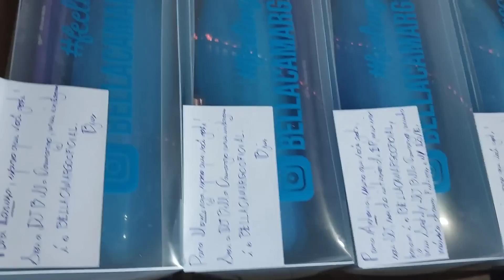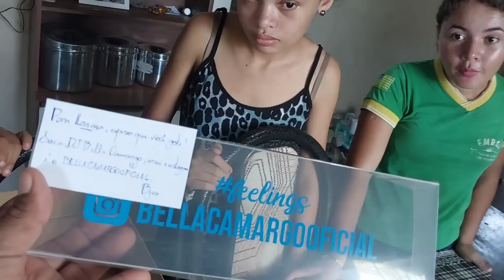PRESENTE SURPRESA PRA FAMÍLIA MORORO